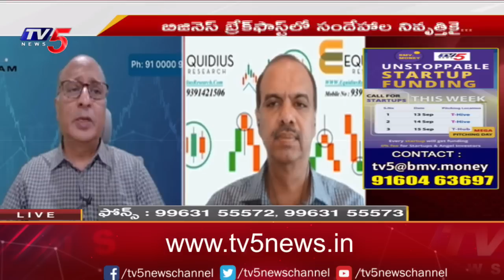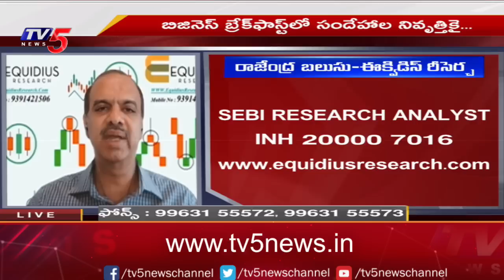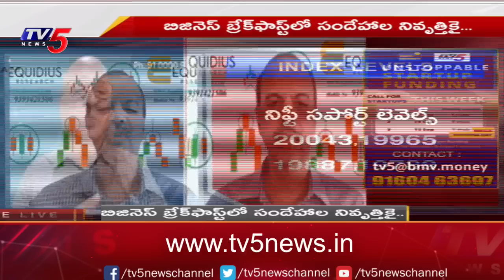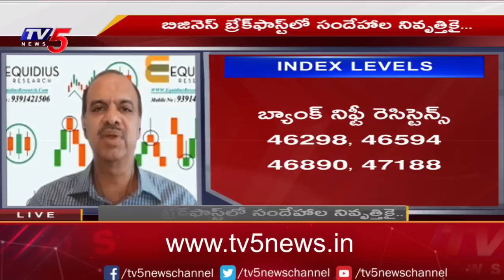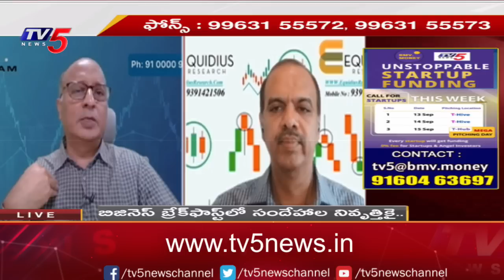Business News Analysis | Share Market Latest Updates | 15-09-2023 | TV5 Money Live